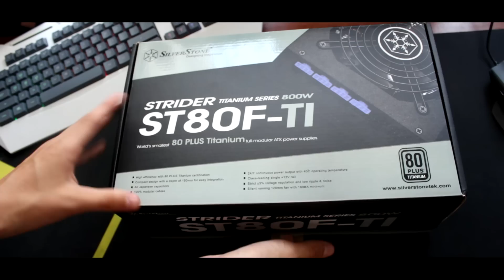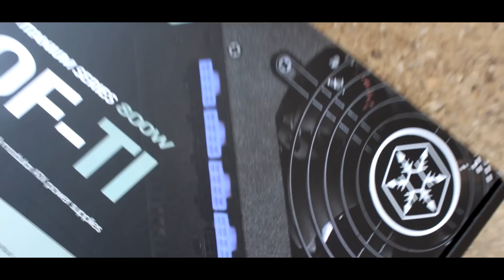KOJE NAPAJANJE ? SILVERSTONE STRIDER ST80F-TI PLATINUM 80+ | RECENZIJ